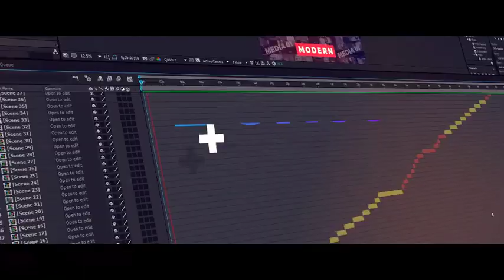Fast Intro Pack 5in1